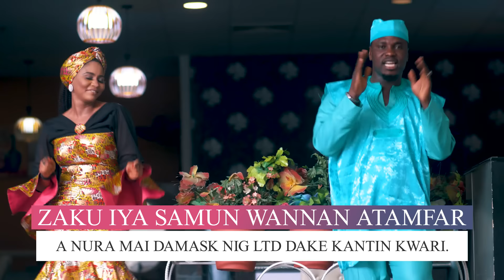SARKI GOMA ZAMANI GOMA (Official Video) By Nura M Inuwa Ft Umar Shareef & Shamsu Dan Iya 2021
From the Giant house of Entertainment
MAISHADDA GLOBAL RESOURCES LTD

Produced by
ABUBAKAR BASHIR MAISHADDA

Directed by
ALI NUHU